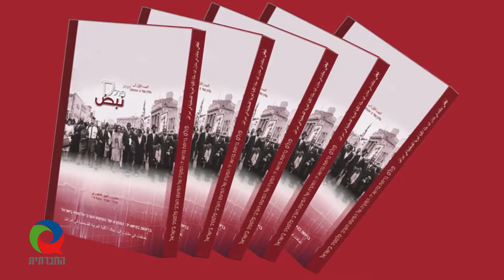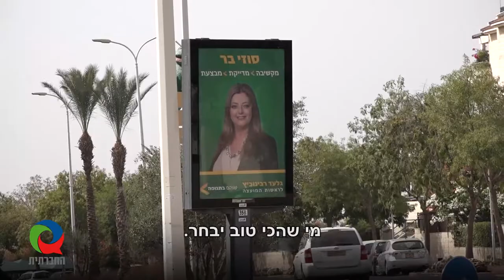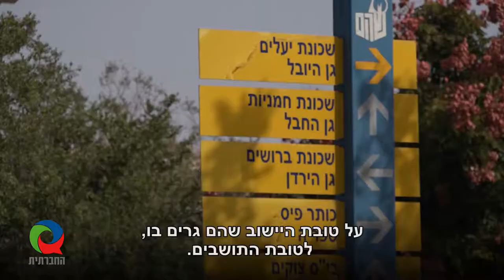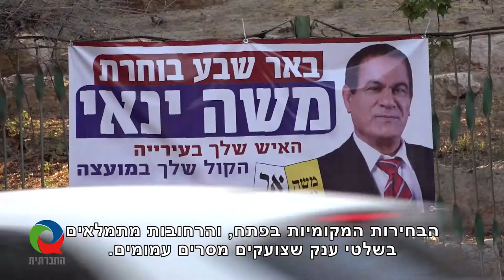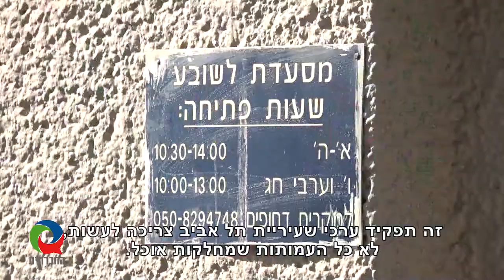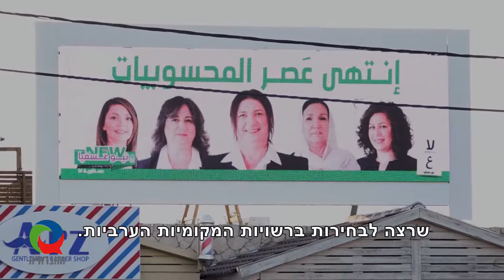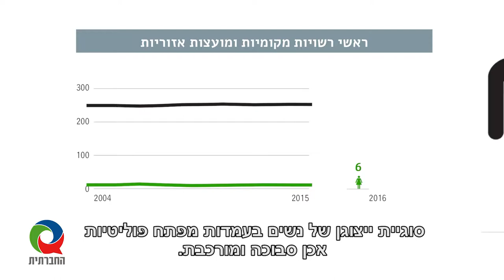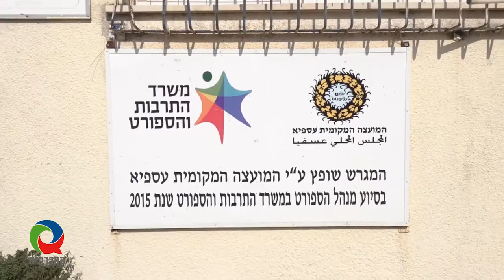מגזין 42 - נובמבר 2018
מגזין המשודר בטלוויזיה בערוץ 98. היכולה רשות מקומית לצמצם אי-ביטחון תזונתי?, בחירות ירוקות, ניו עספיא, בריתות בהישג יד ותיאטרון חולות – דור 2.0.

תמלול הכתבה: